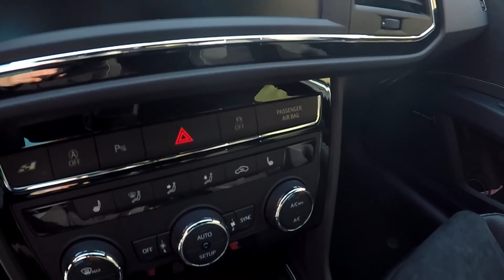Leon cupra zabezpieczony powłoką ceramiczną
Nowy Leon cupra zabezpieczony powłoką ceramiczną w Reset Detailing Studio